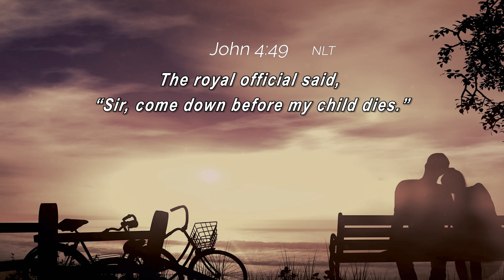DAILY DEVOTIONAL - 08/25/2022 | Persistent Belief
DAILY DEVOTIONAL
Today, Minister Taylor is sharing some thoughts on John 4:48-49  NLT
Today's topic: Persistent Belief